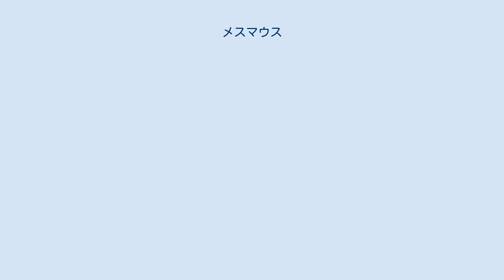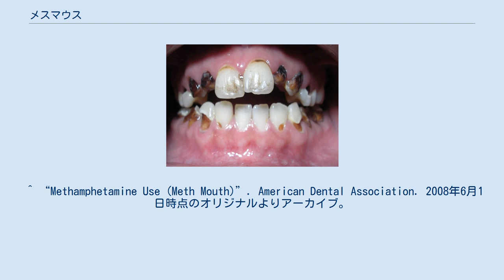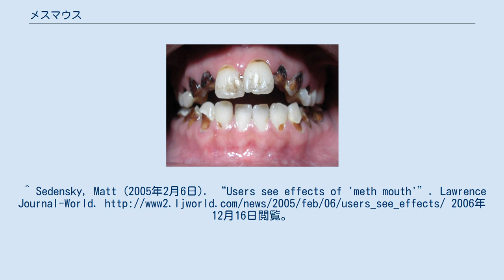メスマウス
メスマウスの症状と思われる メスマウス(Meth mouth, Methamphetamine mouthの略）とはメタンフェタミン乱用者にみられる重度のう蝕の非公式な呼称である。
アメリカ歯科医師会によれば、メスマウスはメタンフェタミンの薬理作用による口腔乾燥（口の渇き）がもたらす生理学的変化、長期間に渡る口腔内の不衛生、高カロリー食物・炭酸飲料の頻繁な摂取、歯の食いしばりによる摩耗の組み合わせによって起こるとされている。
 メスマウスは製造過程での汚染物質による酸蝕、腐食により生ずるものではなく、医薬品のメタンフェタミンを常用する人々にも同じように見られる。
このためもっとも有力とされる原因は次の要素である 。
 メスマウスは単純な口腔内不衛生と区別することは難しい。
 このため、歯科医師が見分けるためには「若者の原因不明かつ急激な衰弱」と「食欲抑制作用による乱用者の栄養失調の様子」を見つけることが必要となる。
 「メス」マウスという名前だが、メタンフェタミンに関連したアンフェタミン、デキストロアンフェタミン、コカイン等、他の多くの同じ作用をする覚せい剤でも急激なう歯を進行させる可能性がある。
 ^ “Methamphetamine Use (Meth Mouth)”. American Dental Association. 2008年6月1日時点のオリジナルよりアーカイブ。
2006年12月16日閲覧。
 ^ Jack Shafer (2005年8月9日). “The Meth-Mouth Myth”. Criminal Justice Policy Foundation. 2011年9月28日時点のオリジナルよりアーカイブ。
2011年9月28日閲覧。
^ Sedensky, Matt (2005年2月6日). “Users see effects of 'meth mouth'”. Lawrence Journal-World. 2006年12月16日閲覧。